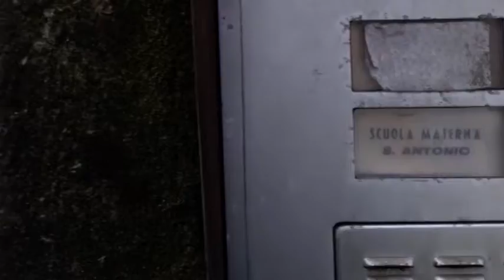"Spreco di denaro per la nuova sede della Polizia Locale", esposto alla Corte dei Conti